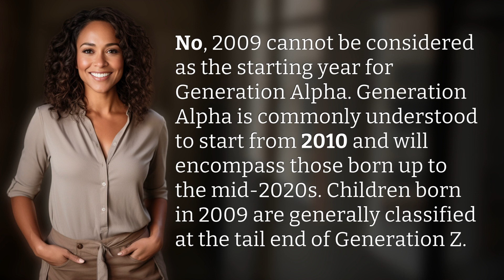Can 2009 be Gen Alpha?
Why 2009 Can't Be Gen Alpha 👉 Not Gen Alpha 👉 Discover why 2009 is not considered the beginning of Generation Alpha and where children born in this year belong in the generational timeline.

Laura S. Harris (2024, April 4.) Can 2009 be Gen Alpha?
    🌐 AskAbout.video